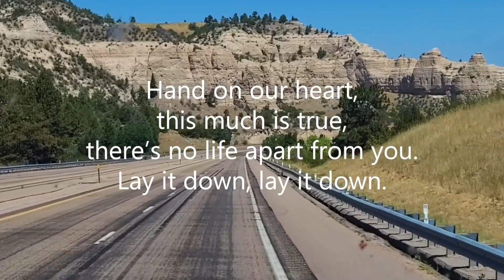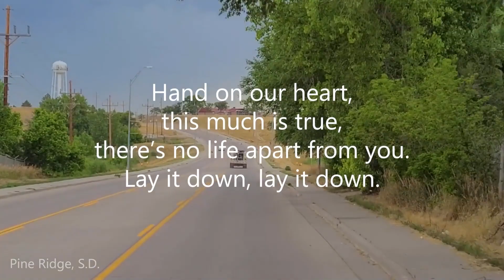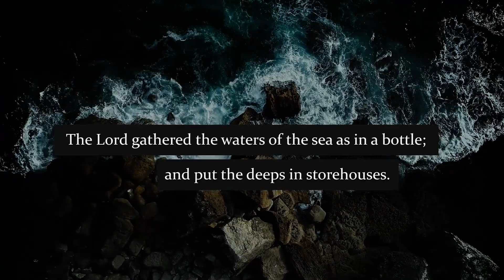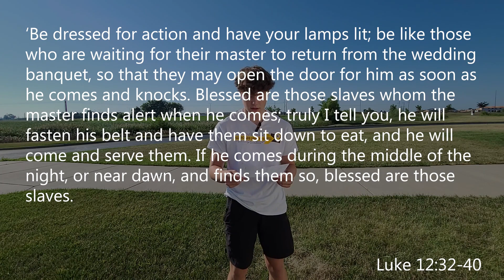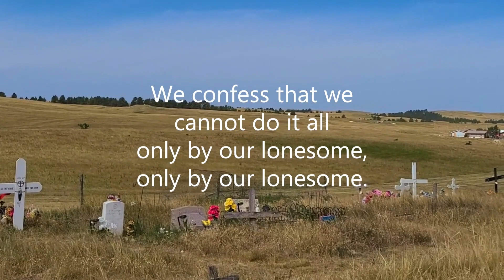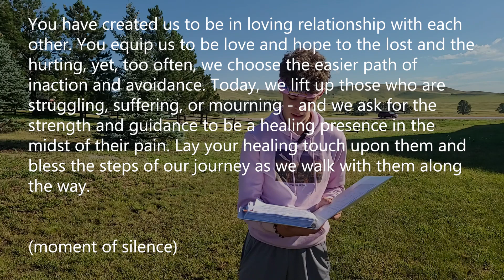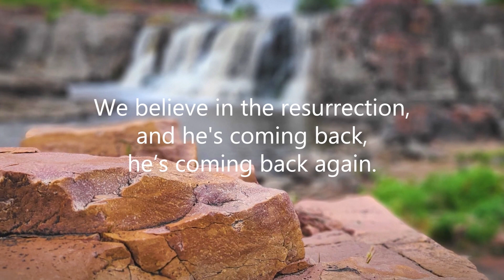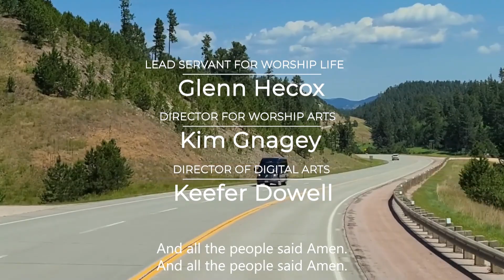On The Way 9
In her last sermon at Abiding Hope, Pastoral intern Lindsay challenges to think about how we pray with our bodies and our thoughts.